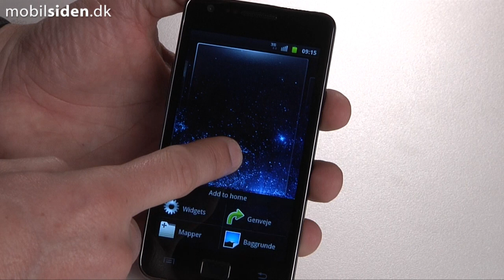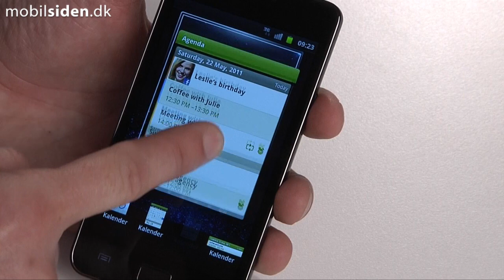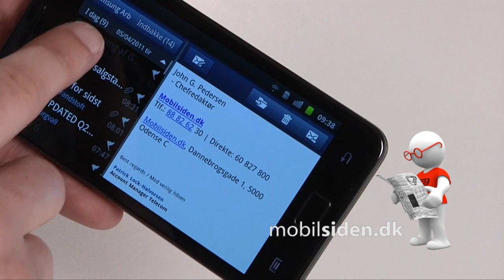Samsung Galaxy S II - fem fede features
Eksklusivt: Mobilsiden.dk viser her fem fede nye features i Samsung Galaxy S II, der kommer i mobilbutikkerne i maj måned.